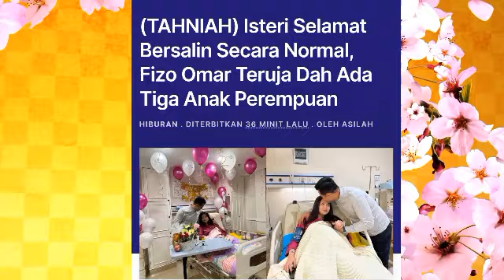FIZO OMAR TERUJA! DAH ADA TIGA ANAK